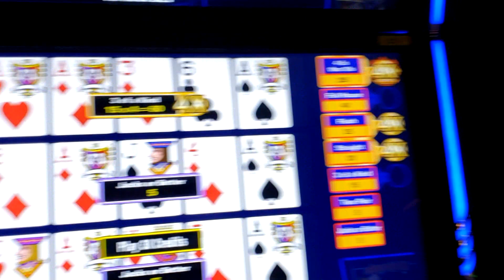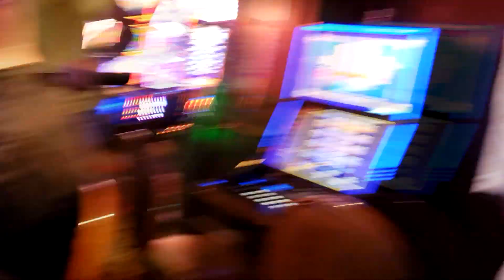Video Poker Ultimate X Gold at El Cortez in Las Vegas!!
Playing some Ultimate X Gold with @docsgambling